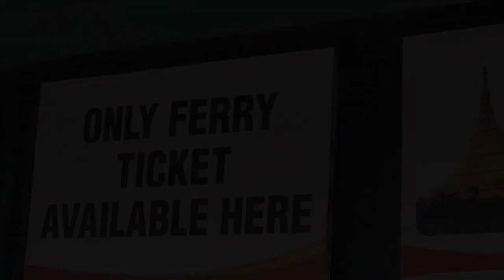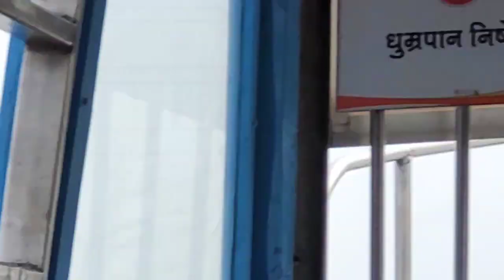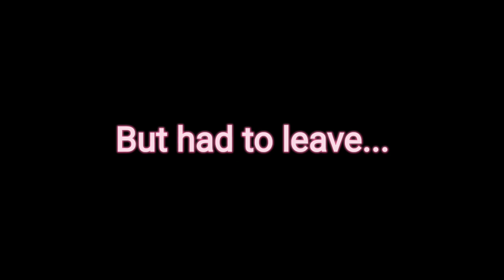The Global Pagoda |Borivali West| had the best experience!!!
I've always wanted to visit some place like this!
The global pagoda experience was so peace giving ❣️
Continue to watch the vlog to know more!
I hail from TamilNadu and am currently settled in Maharashtra as a doctor since I did my MBBS here.
On my channel, you will get to watch my special routines/events, alongwith my work vlog.
I hope to entertain all categories of souls out there including children, adults, senior citizens and pets! 😅